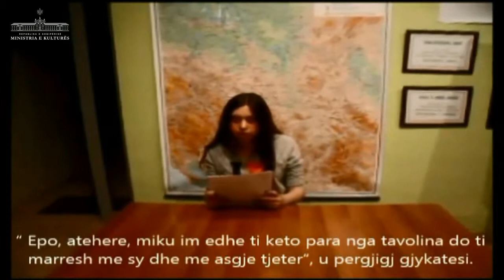Perralla Serbe Shkoder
Trego Kulturen Tende
Drejtoria Rajonale e Kultures Kombetare Shkoder
"Iku Mjalti Ne Sy
Perralee serbe
Minoriteti Serbo-Malazez ''Moraca-'Rozafa'' - Shkoder
Lexon perrallen: Isidora Popaj (popovic), shkolla ''Ndre Mjeda''
Video: Xhemalije Vukaj
Perpunoi Videon: Ersa Trepci
Maj 2015 - Shkoder